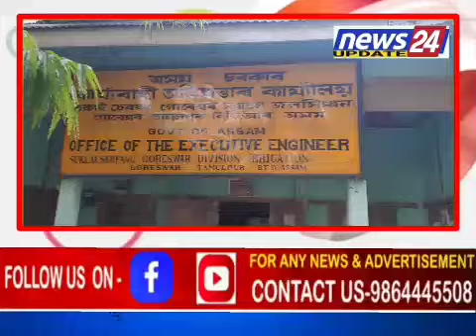🔸গোৰেশ্বৰত দুৰ্নীতি নিবাৰক শাখাৰ অভিযান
🔸২০,০০০ টকা ঘোচ লৈ দুৰ্নীতি নিবাৰক শাখাৰ জালত গোৰেশ্বৰৰ জলসিঞ্চন বিভাগৰ কাৰ্যালয়ৰ সহকাৰী অভিযন্তা মৃদুল দুৱৰী